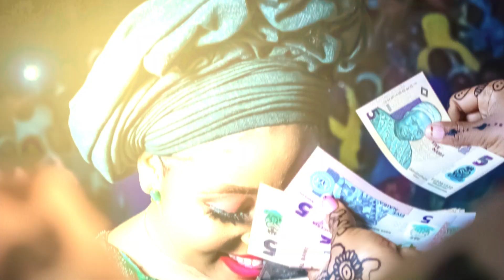Amira&Marouf Quelques Photoshoot Diapo